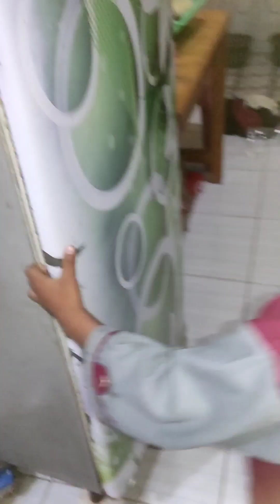Masak Mie Ter enak bikinan Aa Fatih